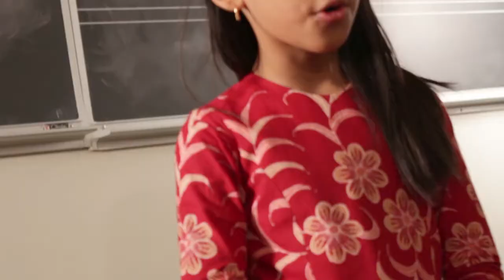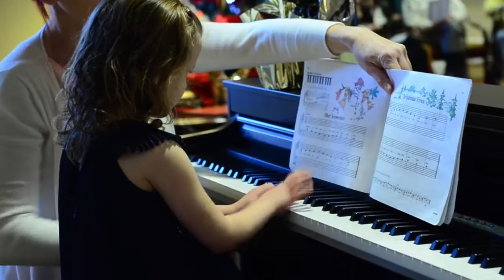Happy Holidays 2014 from CLEF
Away in A Manger Ensembke
Videographer: Bea Bufrahi
Editor: Daniel Pangaribuan

Lleft to right: Matthew (guitar), Grace (cello), Mackenzie (violin), Teagan (piano), Hannah (cello & vocal), Noah (guitar), Oliver (guitar).